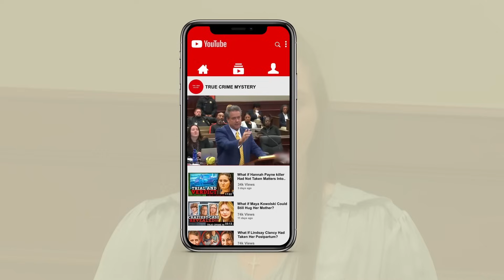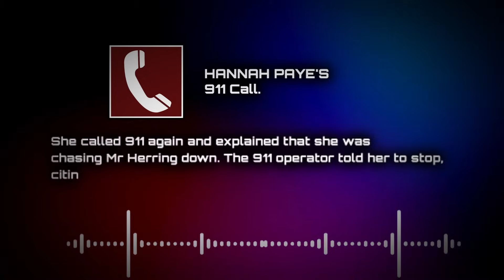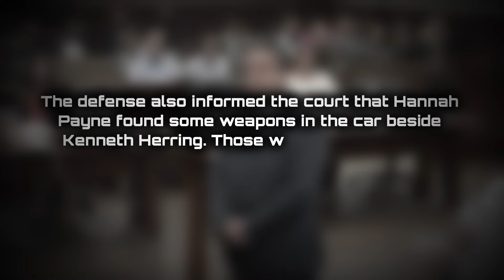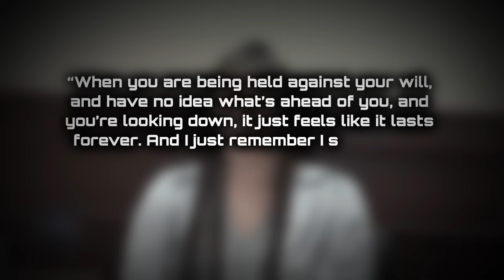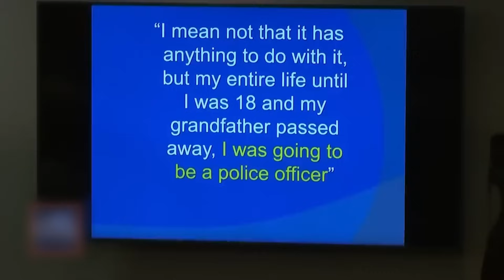What If Hannah Payne Remains Steadfast In Her Testimony? True Crime Mystery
🌟25-year-old HannahPayne was in tears as the jury's verdict was read out to the court. She stood accused of killing 62-year-old KennethHerring. She pleaded not guilty to all charges against her and remained steadfast in her testimony.

Were those tears of joy? Was there a reasonable doubt that she killed MrHerring? Join us as we dive headfirst into the trial of Hannah Payne.

12th of December 2023, the jury deliberated and returned with a verdict. But before we get to that, here is a brief refresher on how the crime went down.